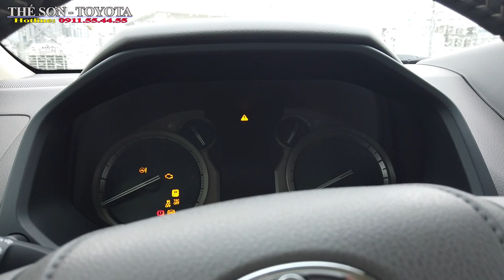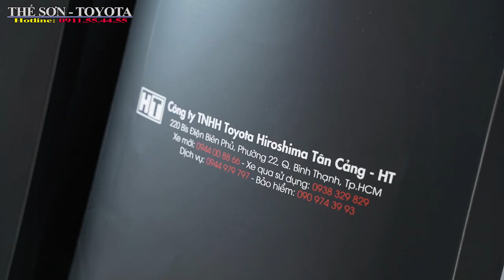Toyota Land Cruiser Prado 2021-2022 Chỉ Có Mình Em Giao Ngay Thôi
GIÁ XE TOYOTA LAND CRUISER PRADO 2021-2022 | ĐÁNH GIÁ XE LAND PRADO 2021| LAND PRADO GIÁ TỐT NHẤT GIAO XE NGAY
TRUNG TÂM XE  CHÍNH HÃNG TOYOTA HIROSHIMA TÂN CẢNG
Đc : 220 Nguyễn Hữu Cảnh , Phường 22,Bình Thạnh , TP HCM
Phụ trách Tư Vấn Xe Mới : 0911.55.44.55 MR Sơn ( Trưởng Phòng)
Phụ trách Tư Vấn Xe CŨ   :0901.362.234 Mr Thế
37 đại lý và 1000 nhân viên trên khắp nước Nhật
22 đại lý tại riêng tại tỉnh Hiroshima Nhật Bản
ĐỘI NGŨ NHÂN SỰ
Đại lý Toyota Tân Cảng hiện đang sở hữu đội ngũ nhân sự hùng hậu với hơn 200 con người nhiệt huyết, giàu kinh nghiệm, giỏi chuyên môn. Do đó, khi đến với Toyota Tân Cảng, khách hàng sẽ dễ dàng cảm nhận được phong cách làm việc rất chuyên nghiệp.
Những dịch vụ hiện có tại Toyota Tân Cảng
Tư vấn mua xe Toyota mới
Hỗ trợ mua xe trả góp cho khách hàng
Cung cấp dịch vụ, bảo trì, sửa chữa
Dịch vụ cứu hộ 24/7
Cung cấp phụ tùng ô tô chính hiệu
Dịch vụ chăm sóc và làm đẹp xe
Kinh doanh xe đã qua sử dụng
DỊCH VỤ XE ĐÃ QUA SỬ DỤNG
Hiện tại, chúng tôi cũng đã đưa vào hoạt động dịch vụ mua bán xe đã qua sử dụng với đội ngũ tư vấn bán hàng chuyên nghiệp, nhiều năm kinh nghiệm trong nghề, sẽ mang đến cho Quý khách sự an tâm khi lựa chọn Toyota Hiroshima Tân Cảng là nơi để thực hiện giao dịch. Dịch vụ xe qua sử
Ngoại hình của Toyota Land Cruiser 2021 sẽ không có nhiều thay đổi so với phiên bản trước. Sự khác biệt chỉ tới từ các trang bị đi kèm theo xe.

Toyota Land Cruiser Prado 2021 nhập khẩu chính hãng nguyên chiếc từ Nhật Bản với chỉ duy nhất 1 phiên bản với nhiều nâng cấp và cải tiến đáng giá. Tại Việt Nam mẫu xe Land Cruiser Prado đã là một cái tên khá quen thuộc với người Việt Nam là một dòng xe đa dụng hạng sang cỡ lớn với nhiều tính năng ưu việt đã được người dùng tại Việt Nam ưa chuộng với doanh số bán ra hàng năm khá lớn, ngoài ra thì Land Prado còn nổi tiếng với độ bền và khả năng giữ giá vô địch, khách hàng mua xe Land Cruiser Prado còn được coi là một tài sản để dành khi sau một thời gian dài sử dụng cũng chỉ coi như xe hết khấu hao. Ngoài ra thì khách hàng cũng có nhiều câu hỏi về mẫu xe Land Prado phiên bản mới như Đánh giá xe Toyota Land Cruiser